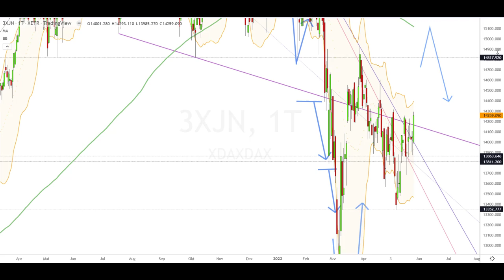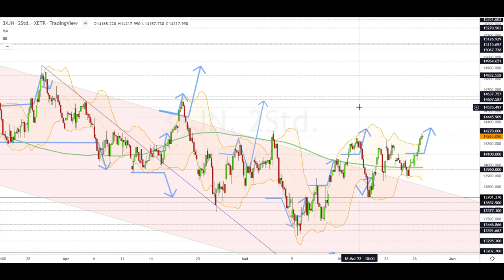Dax Analyse 27.05.2022